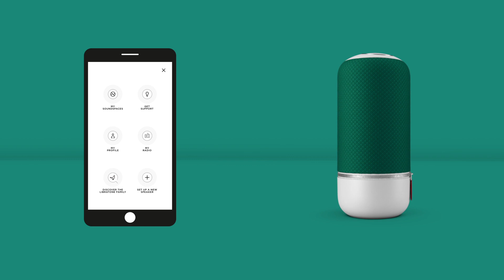Libratone ZIPP MINI - Deutsch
Satter Sound und alle tollen ZIPP MINI Funktionen in einem kompakten Format. Es sind die kleinen Dinge im Leben.